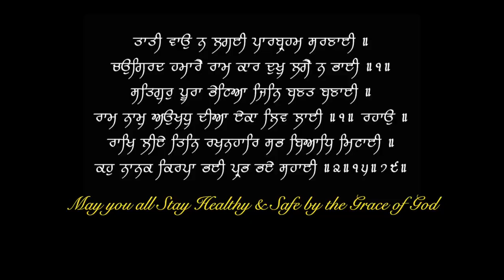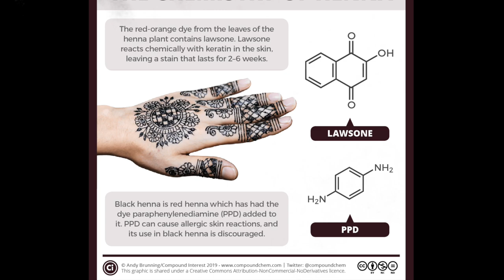काली मेहँदी में खतरनाक केमिकल | Black Henna PPD Allergic Reaction | Dr.Education